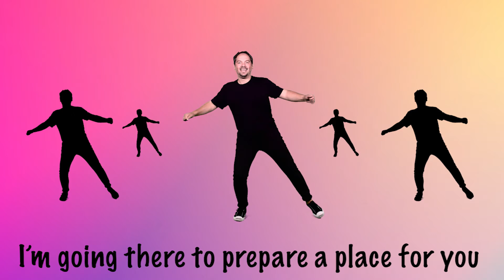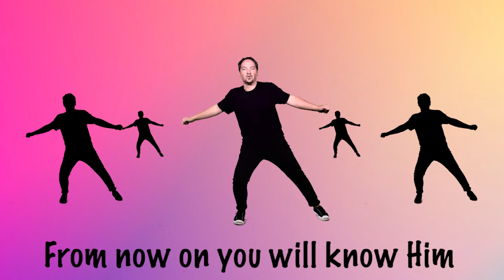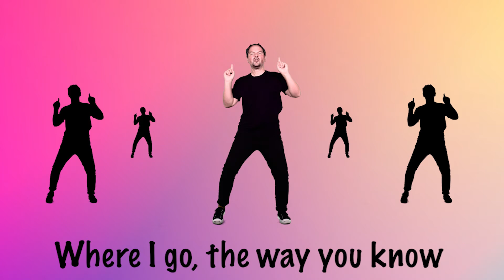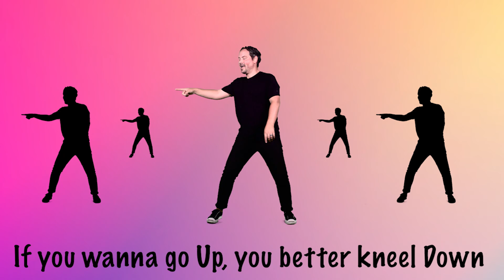The WTL (2022 Edit)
Mr. Mike's song The Way, The Truth and the Life is based on the Bible verse John 14:6 and is fun to sing and dance to!